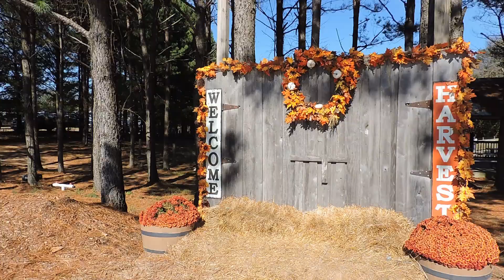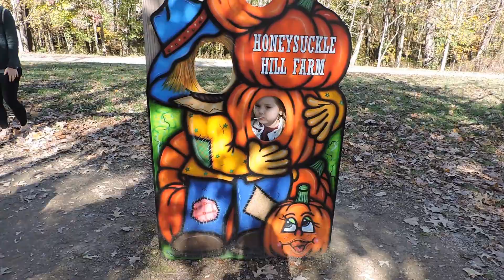Fuimos a buscar calabazas/pumpkin patch day 🍁🎃 🍁